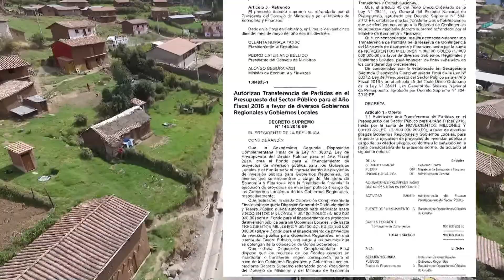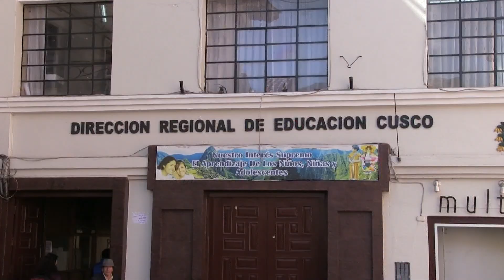MEF AUTORIZÓ LA TRANSFERENCIA DE 49 MILLONES PARA EJECUCIÓN DE OBRAS VIALES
El Ministerio de Economía y Finanzas Perú - Oficial​ autorizó la transferencia económica de 49 millones de soles al Gobierno Regional Cusco para la ejecución de obras viales; de otro lado, la Dirección Regional de Educación continúa con el proceso de Concurso Publico a los cargos de Directores de Unidades de Gestión Educativa Local UGELs.